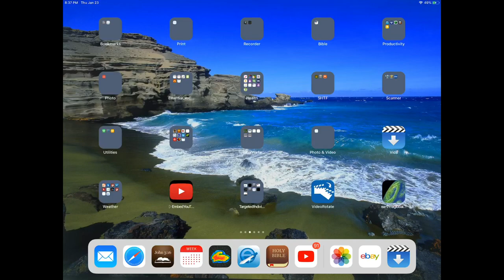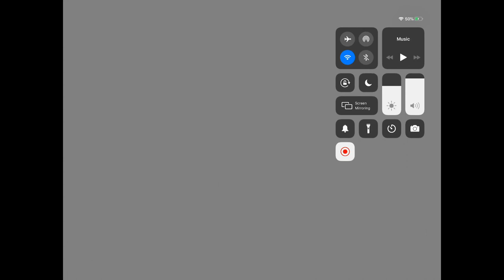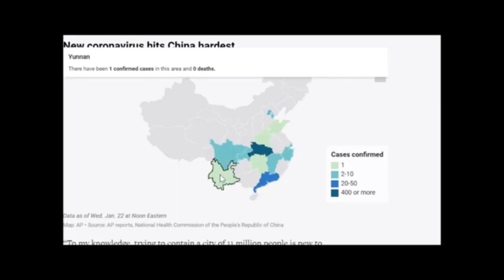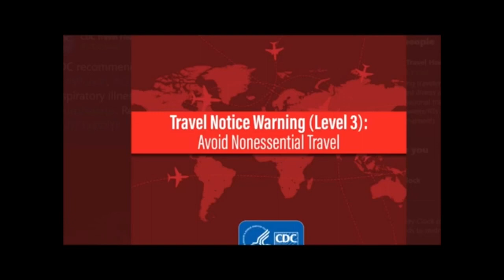🚨 ALERT CORONAVIRUS; Folks dropping like flies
Demon Hunters

🚨 ALERT: CORONAVIRUS; Folks dropping like flies. (Mirrored: ZGoldenReport - Be sure to sub!)